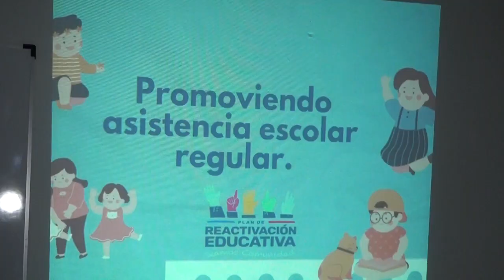CIERRE DEL PLAN DE REACTIVACIÓN EDUCATIVA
EN UNA PEQUEÑA CEREMONIA EN EL SALÓN DAEM DE SAN JAVIER SE REALIZÓ EL CIERRE DEL PLAN DE REACTIVACIÓN EDUCATIVA, PROMOVIENDO LA ASISTENCIA ESCOLAR REGULAR 2024.
LA INICIATIVA APUNTA A DISMINUIR LA DESERCIÓN ESCOLAR EN LA COMUNA.